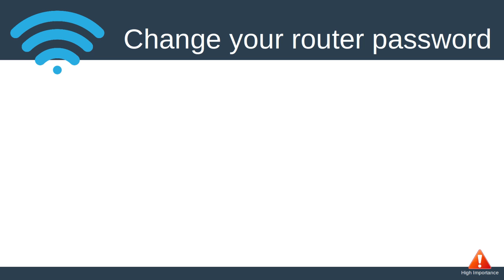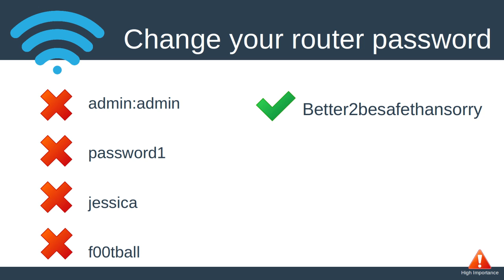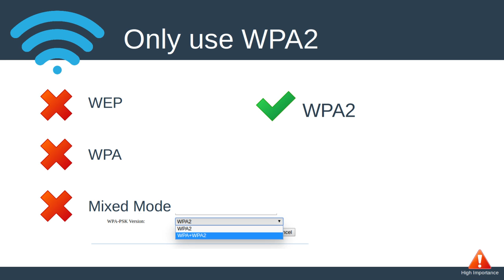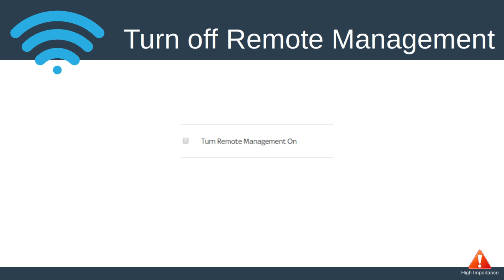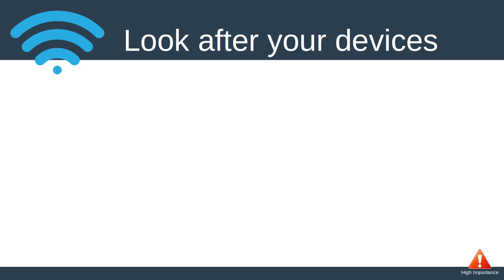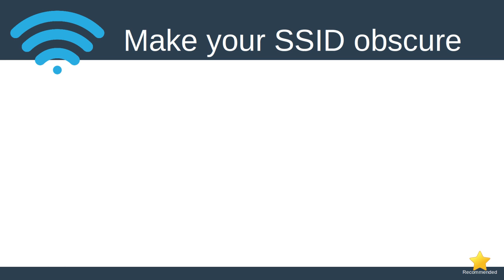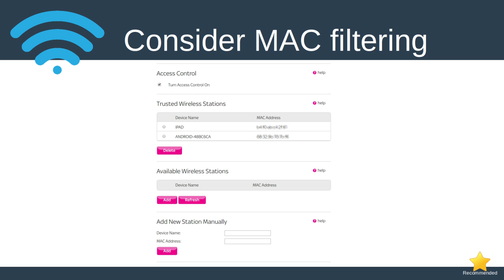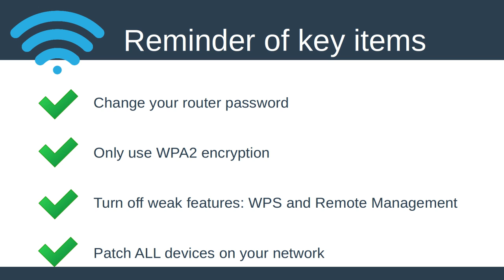Securing your home wifi network - 7 recommendations to improve your wifi security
7 recommendations on how to secure your home wifi network.

I thought I'd share some advice I regularly give company employees to help secure their home computer networks.

Have you changed your router password, turned off WPS or considered MAC filtering recently? If not, your network may benefit from this video.

Sorry for the rather formal presentation approach to this... It's a bit different to my usual style, so please let me know what you think!

Securing your home wifi network can be as simple as some router security configuration, to provide strong router security, and a secure wifi network.